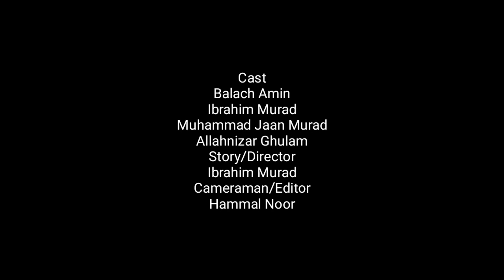Balochi Funny Video|Shome Set|2022|Episode 19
SHOME SET|Balochi Funny Video|2022|Episode 19

Cast
Balach Amin
Ibraheem Murad
Allahnizar Ghulam
Muhammad Jaan Murad

Story&Director
Ibrahim Murad
Cameraman Editor
Hammal Noor